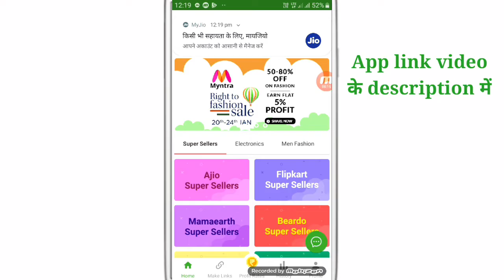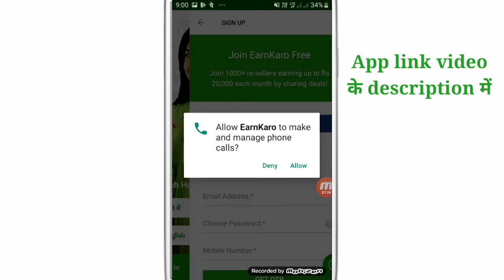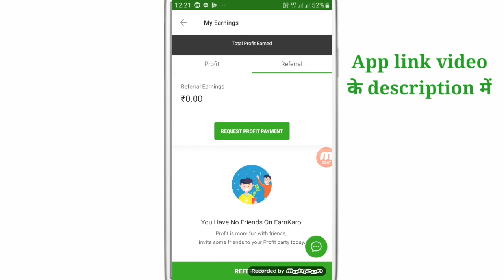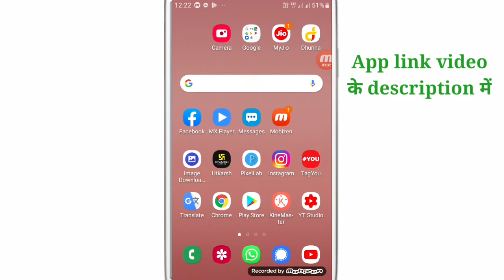affiliate marketing se paise kaise kamaye - earnkaro app | earn money without investment online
affiliate marketing se paise kaise kamaye - earnkaro app | earn money without investment